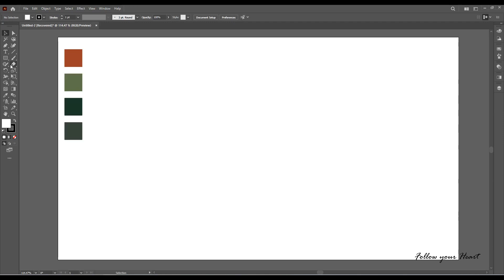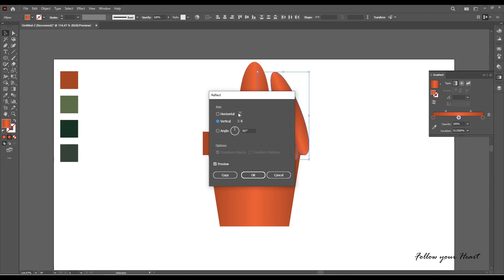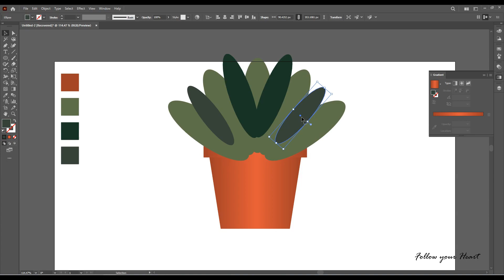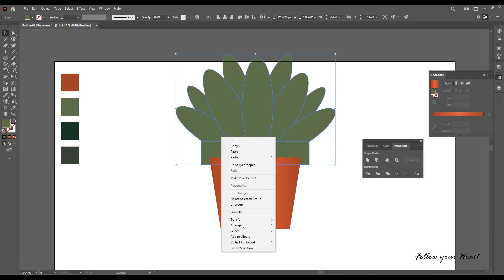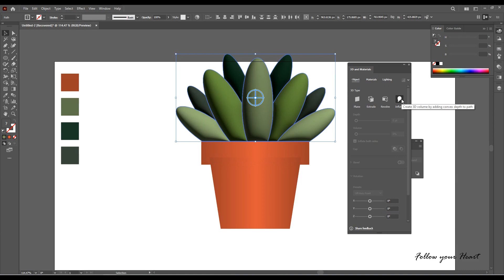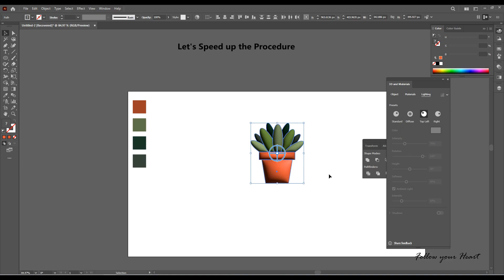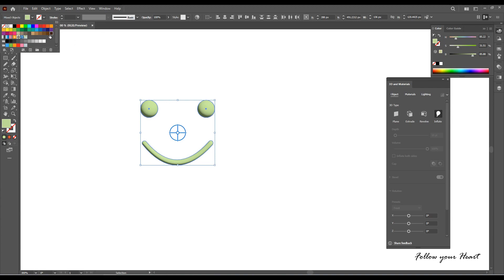3D Plant illustration |\ Better Illustration || Follow your Heart